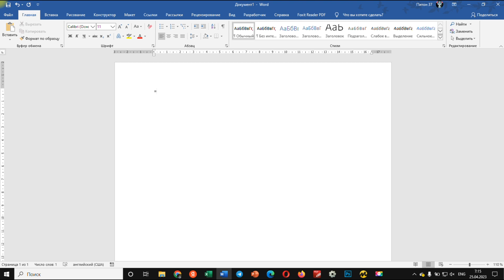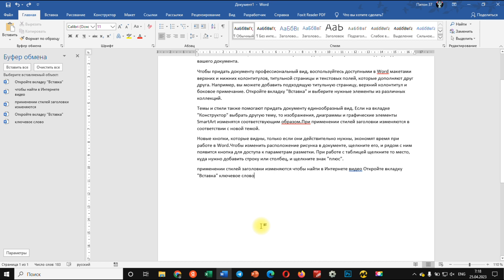Фишки Word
Несколько полезных советов для более удобной работы в Microsoft Word.
❓Какие операции вы используете чаще всего?
В этом уроке мои любимые фишки:
✅как добавить в буфер обмена несколько фрагментов;
✅как выделить несвязанные куски текста;
✅как выделить слово и абзац;
✅как сбросить форматирование выделенного фрагмента;
✅как поставить ударение;
✅как добавить страницу, нажав пару клавиш.